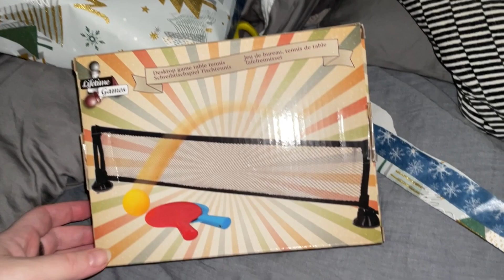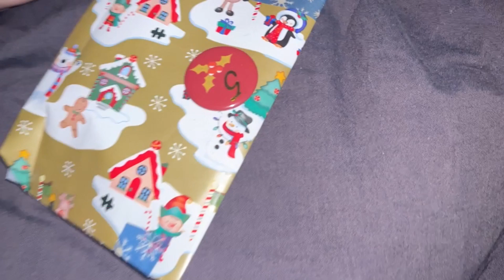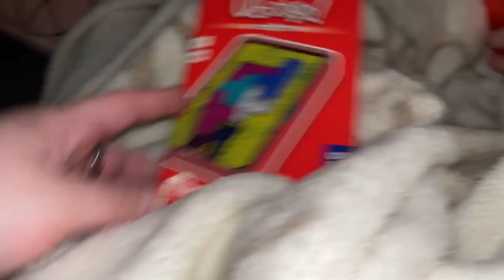1.Teil auspacken des Adventskalender meines sohnes#adventskalender2022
Hi
Hoffe euch gefällt das kleine Video….wünsche euch viel Spaß beim schauen 👀

Das ganze Video ist unbezahlte Werbung